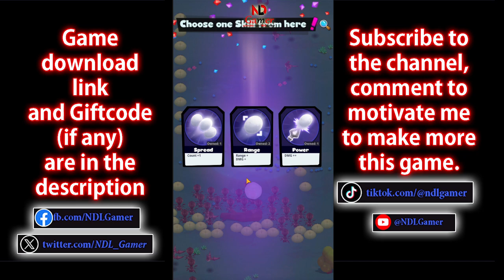Elemental Adventurer Gameplay (Official Release) - RPG Game for Android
[Elemental Adventurer] is a Rogue-lite ARPG where you play as an adventurer with elemental abilities and explore an immersive world

Size: 580MB
Language: English